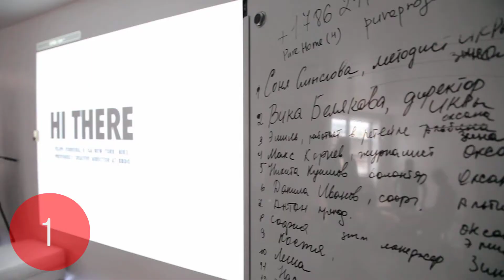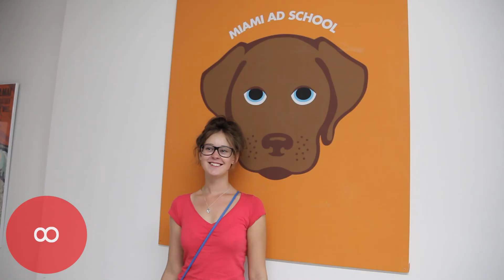What is IKRa campus New York? - 3/3 It's the People!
Что же такое кампус ИКРы в Нью-Йорке..?
Часть 3 из 3 - Финальная.

Thanks everyone for making this video possible!